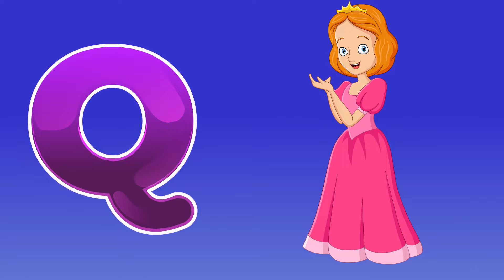Peek A Boo+ ABC Phonics + Ten in the Bed ( Toys Edition ) | Nursery Rhymes / Kids Songs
Peek A Boo+ ABC Phonics Song + Ten in the Bed Song ( Toys Edition ) | Nursery Rhymes / Kids Songs

When the kids are scared at night, they little by little find their way to an extremely crowded parent’s bed!

Watch this Sing-Along

. Nursery rhymes and kid’s songs accelerate phonetic awareness improving children's word comprehension.